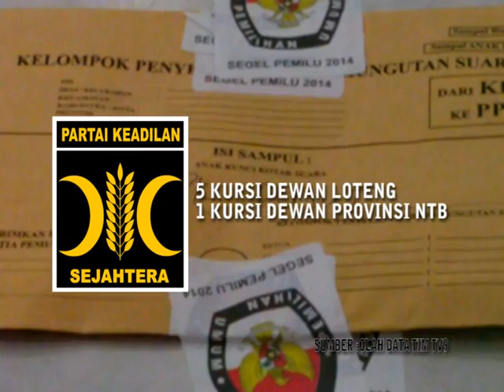PEROLEHAN SUARA KURSI LOTENG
HASIL REKAPITULASI SUARA PARTAI DILOMBOK TENGAH  MENUNJUKKAN GOLKAR MENJADI PEMENANG DILOMBOK TENGAH DENGAN MENGANTONGI 10 KURSI DI DEWAN LOMBOK TENGAH DAN 2 KURSI UNTUK DEWAN PROPINSI NTB  DISUSUL PARTAI KEBANGKITAN BANGSA DI URUTAN KEDUA

PARTAI GOLKAR SUKSES MENDULANG SUARA DI SELURUH DAPIL DILOMBOK TENGAH BAIK UNTUK DEWAN LOMBOK TENGAH MAUPUN DAPIL 7 DAN 8 UNTUK PROPINSI GOLKAR BERHASIL MENGGONDOL 10 KURSI DI DEWAN LOMBOK TENGAH DAN 2 KURSI UNTUK DEWAN PROPINSI NTB